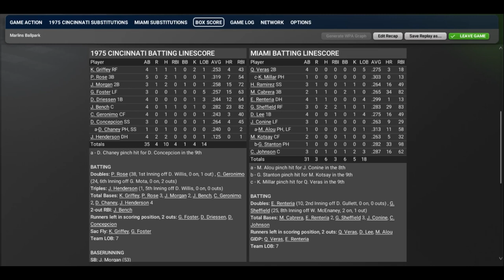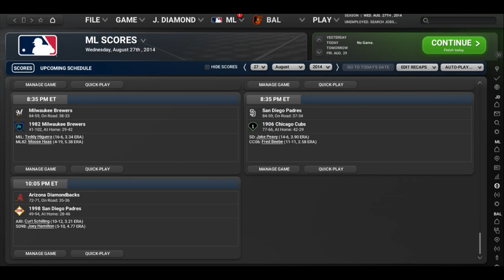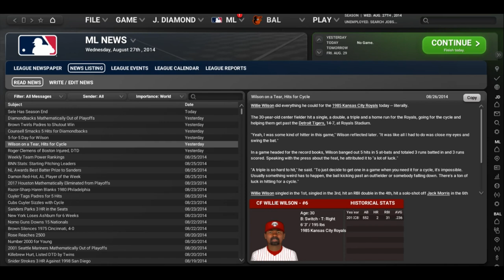OOTP Legends League YR3 August 26 75CIN MIA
Squish the fish??? and with Joe Henderson???